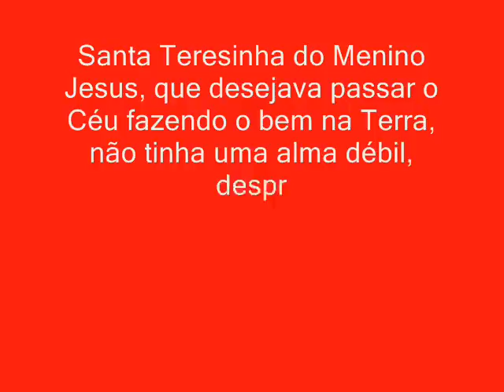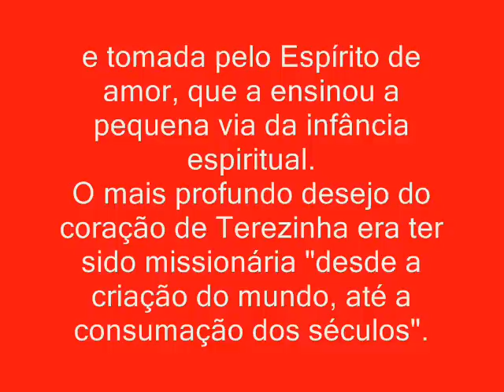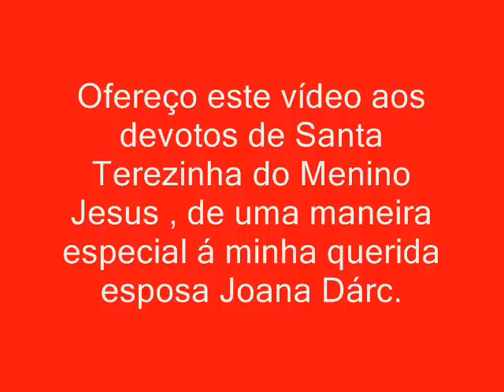Santa Teresinha do Menino Jesus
Novena milagrosa de Santa Teresinha do Menino Jesus
0RAÇÃO - "Santíssima Trindade, Pai, Filho e Espírito Santo, eu Vos agradeço todos os favores, todas as graças com que enriquecestes a alma de Vossa serva Santa Terezinha do Menino Jesus, durante os 24 anos que passou na terra e, pelos méritos de tão querida Santinha, concedei-me a graça que ardentemente Vos peço (faça o pedido da graça que deseja) - se for conforme a Vossa Santíssima vontade e para salvação de minha alma. Ajudai minha fé e minha esperança, ó Santa Terezinha, cumprindo mais uma vez sua promessa de que ninguém Vos invocaria em vão, fazendo-me ganhar uma rosa, sinal de que alcançarei a graça pedida. "Reza-se em seguida 24 vezes: "Glória ao Pai, ao Filho e ao Espírito Santo, assim como era no princípio, agora e sempre, por todos os séculos e séculos, amém." Santa Terezinha do Menino Jesus, rogai por nós.